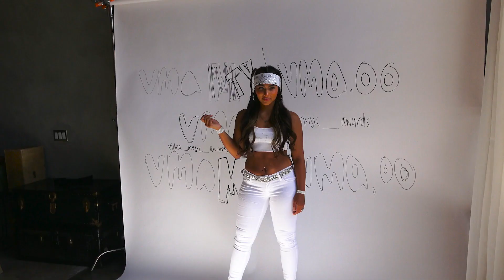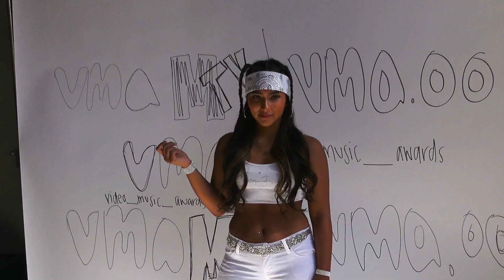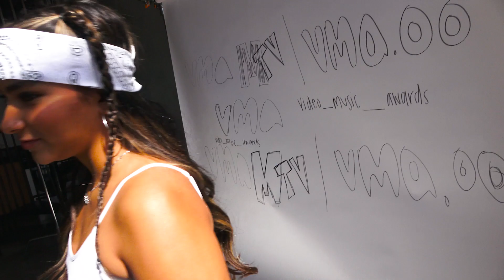SIENNA MAE GOMEZ : BECOMING J. LO (HALLOWEEN 2021)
I had so much fun becoming J. Lo this Halloween,,,here's a look behind the scenes!

thank you so for your love and support. weekly vlogs coming soon! trynna get more YouTube consistency lol

✩ VIDEOGRAPHY
✭ Videography: By my awesome older brother (Jacob Gomez)

✩ PHOTOGRAPHY
✭ Photography: By my beautiful BFF and older sister (Ivana Cook)

Be kind to one another out there.

xo, Sienna